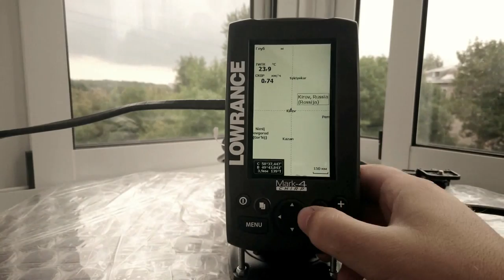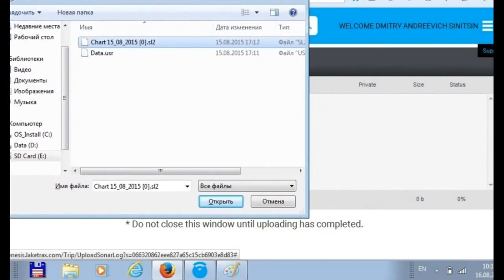LOWRANCE Mark-4 CHIRP 1 трек по Вятке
LOWRANCE Mark-4 CHIRP
1 трек по Вятке 15 августа 2015
Солнечный берег Киров 22 августа 2015 // Kirov // Solnechny bereg // Sunny beach
Вятка 22 августа 2015
Mark-4 CHIRP
Overview
Display 4.3 inches / 109.22 mm
Resolution Monochrome TFT 480 x 272
Backlighting 11-Level LED
Power Output: RMS (PTP) Max 500W RMS
Operating Frequency 455/800 kHz (DownScan Imaging™), Low, Med, High (CHIRP), 50 kHz/83kHz/200kHz
Languages 30
Media Port One (1) high-capacity microSD slot
Operating Voltage 12 vDC (10-17 vDC min-max)

Преимущества CHIRP сонара:

Легче определить и отличить приманки и рыбу.
Улучшена идентификация цели на больших глубинах.
Чистая отметка рыбы на более высоких скоростях лодки
Эксклюзивные преимущества Lowrance Elite-4 CHIRP:

11-тисантиметровый дисплей со светодиодной подсветкой, блестящий, с высоким разрешением.

CHIRP Сонар плюс DownScan изображений ™ - сила сегодняшних ведущих технологий эхолота объединены, чтобы обеспечить наилучший обзор под вашей лодкой.

Высокая точность, встроенной GPS-антенны плюс подробную карту США включая более 3000 озер и рек и прибрежных контуров 1000 футов.

Дополнительные обновления включают в себя Lake Insight ™ и Nautic Insight ™ PRO и HD, Navionics +, и HotMaps® Premium, Рыбалка Hotspots® PRO и Jeppesen C-Map Max-N.

Создавайте Вашу собственную карту с реальными данными гидролокатора, которые Вы записали с Insight Genesis ™.

Технология наложения DownScan Наложение (DownScan Overlay™ technology)накладывает DownScan Imaging на CHIRP Sonar.

Расширенная обработка сигнала Advasvced Signal Processing (ASP), снижает необходимость вручную настраивать параметры отображения рыбы, структуры и детали внизу более четко.

TrackBack ™, для просмотра записанной истории сонара в том числе структуры, переходы или рыбы.

Новое меню выбора страницы для быстрого доступа ко всем функциям с помощью операции одним нажатием.
Многозадачный экран позволяет быстро выбирать из заранее заданных макетов страниц - в том числе вид на три панели с диаграммы, диапазоны датчика CHIRP и DownScan Imaging.